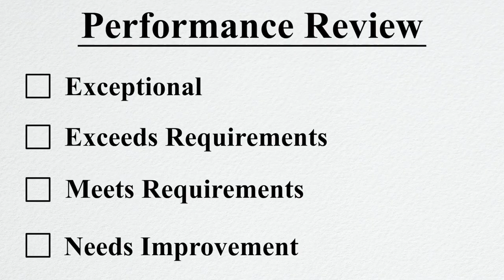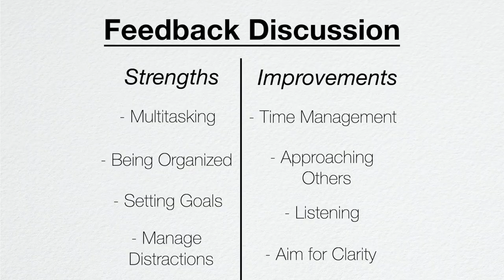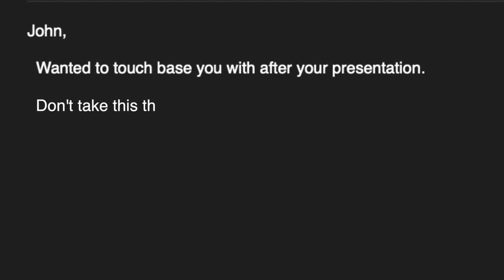Navigating Challenging Conversations: Leadership Coaching with John Riordan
Do you have a strategy for navigating misunderstandings, preventing conflict, and addressing miscommunication?
Conflict is one of the most common fears that human beings face - in personal relationships as well as in the professional arena.

In this clip I’m going to touch on just a few, critical strategies that can help you step up to the challenge and navigate these difficult conversations.

If you want to learn more, sign up for this online course today

If you want more leadership coaching with John Riordan to Expand your Capacity, check out this playlist